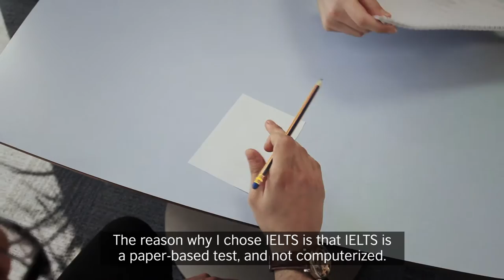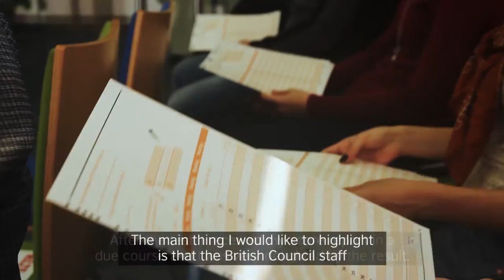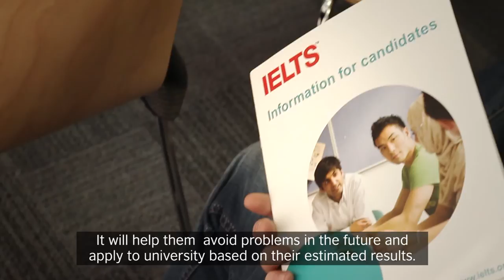Britiış Council-da İELTS imtahanı? - Zaurdan soruşun!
Uğur İELTS ilə başlayır. -- İELTS-i British Council Azərbaycanla verin